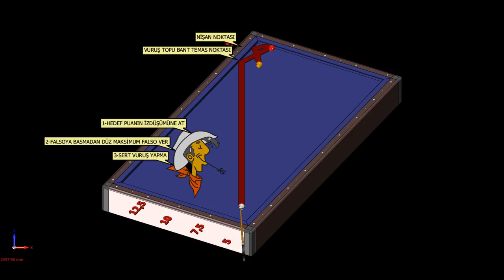Plate System 3 Cushion Billiard Method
News, classic, diamond, Tuzul, position play-series shots, effect shots, no effect-no english, reverse band, carom, masse, pique, lesson, tutorial, system, tudoring, no system, technique, 2018, 2019 videos under the headlines.

Bilardo Matematiği kanalı, anlamanız ve öğrenmeniz için size doğru bilgileri vermeyi amaçlar.
Yeni klasik, Diamond, Tuzul, pozisyon oyunu-seri atışlar, falsolu atışlar, falsosuz atışlar, ters bant, karambol, masse, pike, ders, öğretici, sistemler, eğitim, sistemsiz, teknik, 2018, 2019, bilardo nasıl oynanır başlıklar altında videolar sunar.